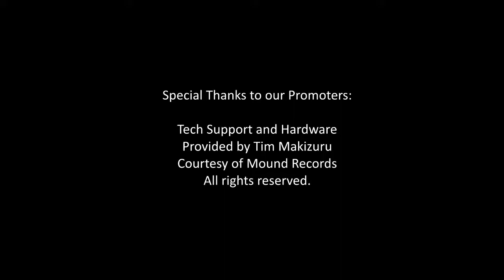Lunar Mansions 10-16 (They will Idolize you) Astrology Angels & Lords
🌔 April 10th to April 15th 2022 Waxing Gibbous Moon transits ♋ Cancer, ♌ Leo, ♍ Virgo, ♎ Libra, UTC Tropical.
🔮🌛⭐ Psychic Astrology Messages & Lunar Mansion Angels and Lords:

♋🌔 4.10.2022 From the Day Before and now in the Early Morning: Find love and kindness, fortify structures, and conquer enemies from the Neck or Forehead if the Lion in the constellation of Cancer the Crab with Lunar Angel Ardesiel and Lord Aredafir.

♌🌔 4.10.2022 Night: Find favor, redemption, and gain in merchandise, also good for voyages and saving captives. Look for the image of a man riding a lion and holding the lion's ear in his left hand, while holding a gold bracelet in his right hand so that people will fear, worship, and revere you. From the Mane of the Lion in the constellation of Leo the Lion with Lunar Angel Neciel and Lord Necol.

♌🌔 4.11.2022 Night: Find profitable harvests and friendships, good for bettering employees and allies. Beware altercations, avoid travel upon the sea, also beware the image of a Man or an Angel fighting with a Dragon or Serpent, for it causes the separation of lovers! Often, this is how the Archangel Michael is depicted. Also, many science-fiction images have this effect since aliens often look like a type of dragon. From the Tail of the Lion in the constellation of Leo the Lion with Lunar Angel Abdizuel and Lord Abdizu.

♍🌔 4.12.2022 Night: Find gain and increase, opportunities to go on excursions, benevolence, a fruitful harvest, and a chance to set captives free. Use images or figurines of a woman in white wax and a man in red wax embracing to create harmony between married spouses, also this talisman dissolves any evil charms that have been used to stop a couple from copulating. From the Dogs of Virgo, or the Winged Ones of Virgo with Lunar Angel Jazeriel and Lord Azerut.

♍🌔 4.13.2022 Night: Find healing of ailments and cures for sickness, favours married couples, good for voyaging on the water, bad for journeys on the land. Beware the image of a dog chasing and biting his tail, for it causes divorce and separation of the man from the woman. From Virgo’s Ear of Corn in the sign of Virgo the Virgin with Lunar Angel Ergediel and Lord Erdegal.

♎🌔 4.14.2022 Night: Find profit from extracting treasures, digging pits, good for divorce and effective for creating discord, also effective for destruction of houses, annihilation of enemies, though bad to go on journeys. Use the image of a woman or a man, or yourself, sitting and writing letters on a piece of paper, for this image causes friendship and goodwill. From One that is Cloaked or Covered while Flying in the constellation of Libra the Scales with Lunar Angel Ataliel and Lord Achalich.

♎🌔 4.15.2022 Late Evening: Beware hinderances or obstructions during travel, wedlock, commerce, or harvesting, though this Mansion helps to redeem captives. Good to use the image of a man sitting on a chair while grasping a weight balance or pair of scales in his hand, for it causes abundance of sales of goods from promotions and displays. From the Horns of the Scorpion in the sign of Libra the Scales with Lunar Angel Azeruel and Lord Azeruch.

Important Resources for Lunar Mansion Magick & Transits:
Lunar Mansion Magick Lords & Angels according to Maslama Al-Majriti (“Picatrix”) and Henry Cornelius Agrippa (“Three Books of Occult Philosophy”) respectively, with Lunar Mansion Ephemeris according to Christopher Warnock (“The Mansions of the Moon, A Lunar Zodiac for Astrology & Magic”)

+ Featuring Song: "Just The Night" Composed & Performed by Tim Makizuru

About Intro & Ending Song: "Just The Night" Music & Lyrics Composed by Tim Makizuru, Performance by Tim Makizuru, on “Just A Dream Just The Night” Album by Tim Makizuru, Recorded at Mound Records